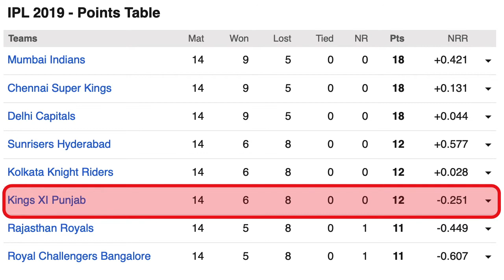Kings XI Punjab Preview Podcast | IPL 2020 | IPL Fans Analysis & Discussion | Worst Franchise?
IPL fans preview podcast the upcoming season(2020) for King XI Punjab!!

Please do share you thoughts in the comments section below.

Share with other fans, friends & family

Fans-
Shashank, Vikas, Savio and Yash.

Editor-
Giriraj